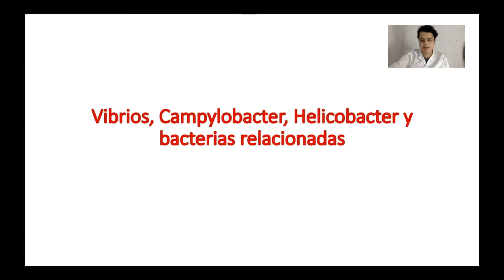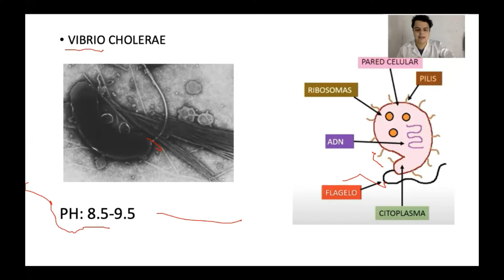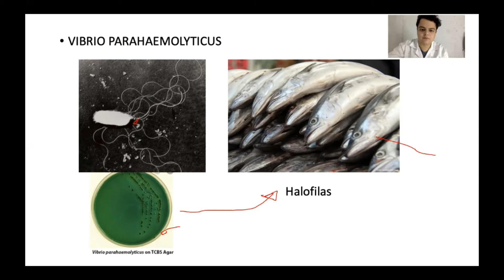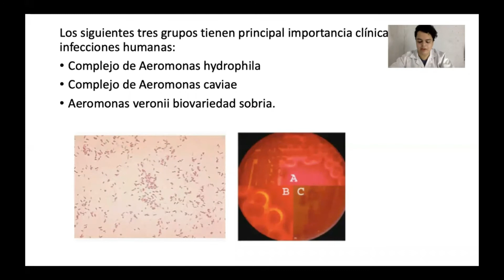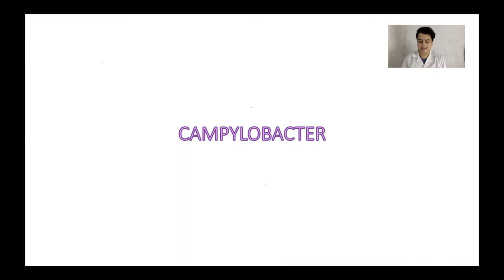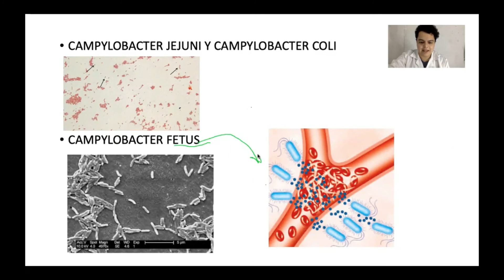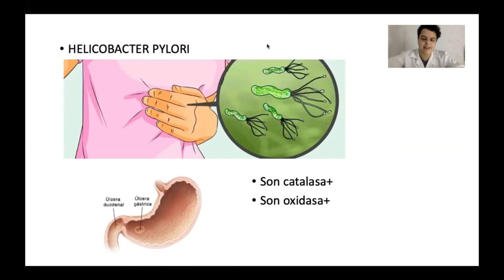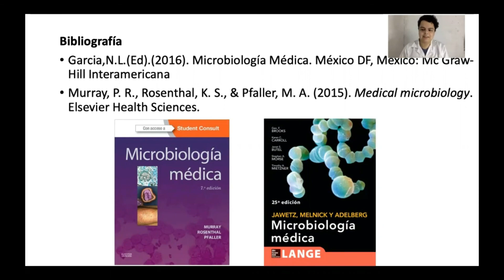Vibrios, Campylobacter, Helicobacter y bacterias relacionadas